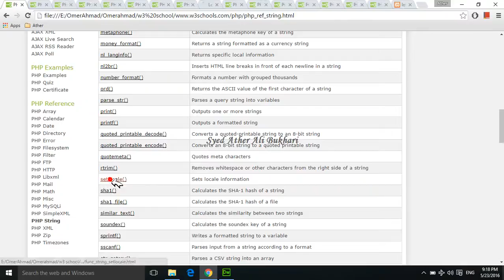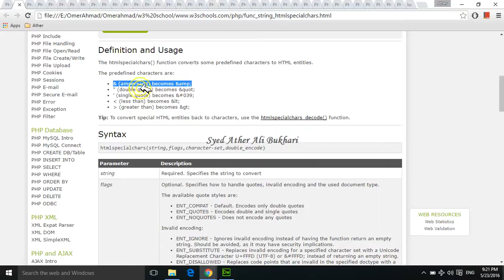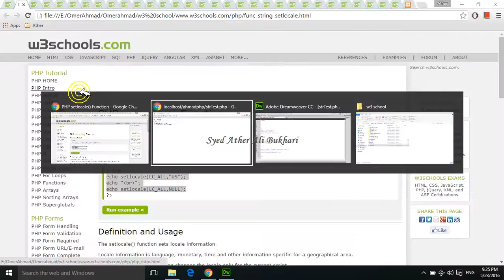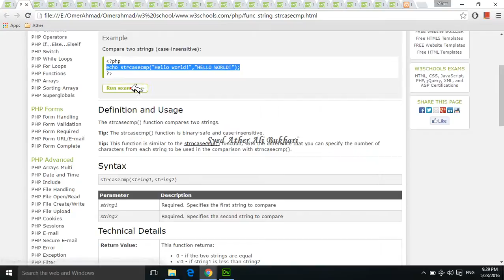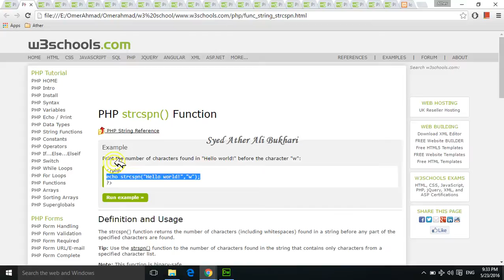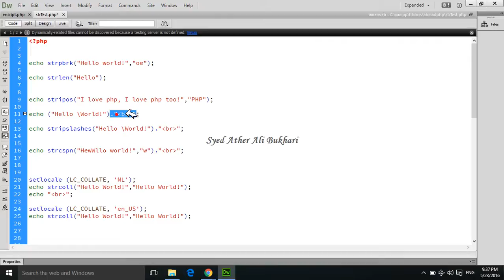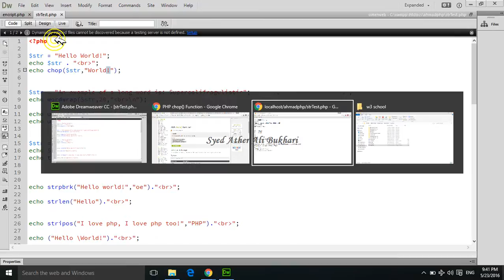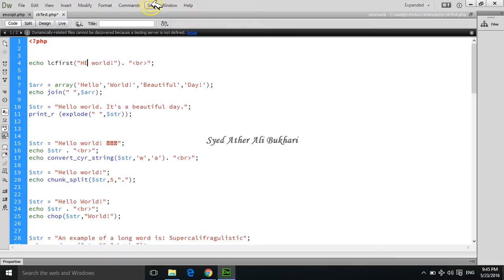String Functions in PHP Explanation | Web Development Using PHP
PHP string functions explanation with different examples, and thier use.